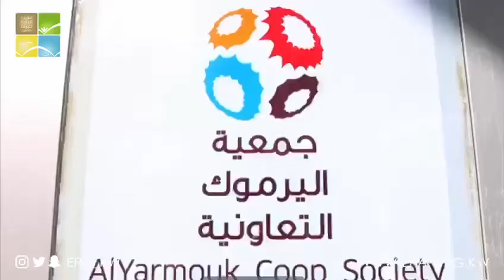حملة توعوية لتوزيع مليون كيس صديق للبيئة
استكملت الهيئة العامة للبيئة حملتها التوعوية لتوزيع مليون كيس صديق للبيئة قابلة للتحلل لا يحتوي على البلاستيك على الجمعيات التعاونية.
‏وذلك لرفع الوعي البيئي بخطورة البلاستيك والحث على استبدال أكياس البلاستيك بأكياس صديقة للبيئة.